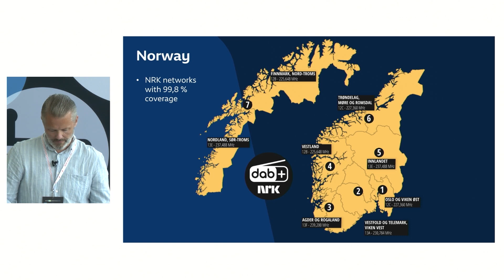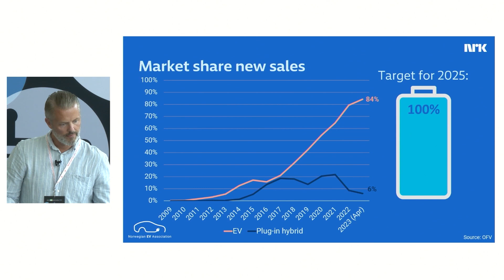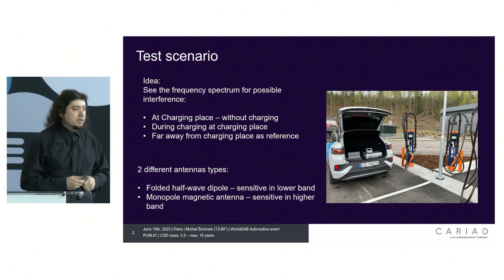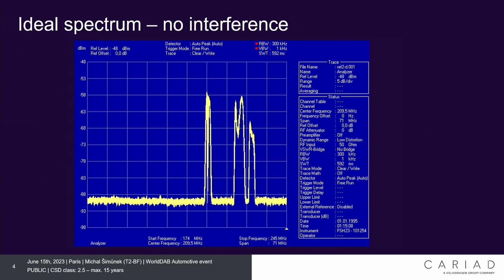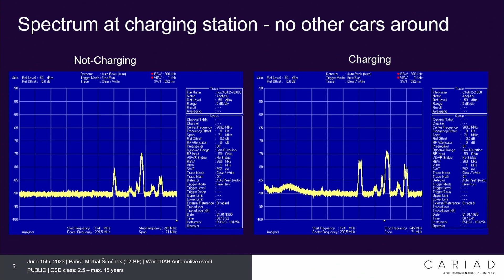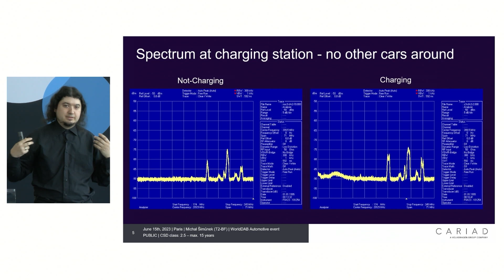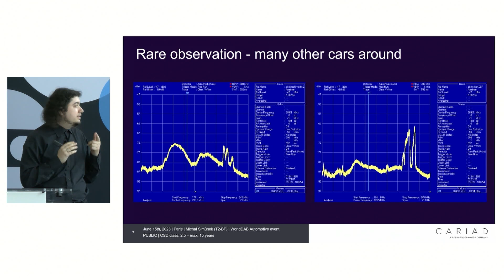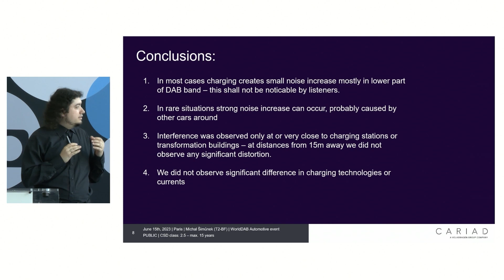Session 2 - Håvard Wien, NRK & Dr Michal Šimůnek, CARIAD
Håvard Wien, Head of Radio Distribution, NRK & Dr Michal Šimůnek, Function & Concept Engineer Tuner Core (T2-BF), CARIAD

NEW RESEARCH - Does EV charging impact on DAB+ listening?
Electric cars and charging stations undergo extensive electromagnetic compatibility (EMC) testing to ensure their compliance with appropriate EMC regulations - but does charging an electric vehicle influence its DAB+ reception? In Norway 100% of new cars sold have DAB+, of which almost 80% are electric - which is why Norway was the first country to be surveyed.